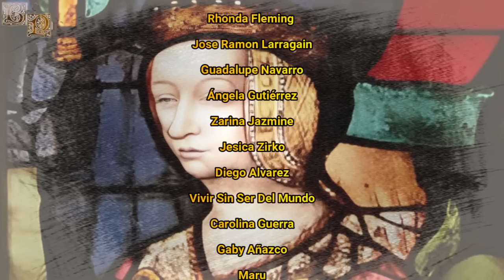Margarita de Foix, La Madre de la Reina Ana de Bretaña, Infanta de Navarra y Duquesa de Bretaña.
Margarita fue una Infanta Navarra que se acabaría convirtiendo en Duquesa consorte de Bretaña al casarse con el Duque Francisco II de Bretaña, quien había enviudado de su primera esposa la duquesa Margarita de Bretaña. Aquel segundo casamiento para el Duque fue con el único propósito de concebir un heredero varón, debido a que la Casa Montfort se había quedado sin herederos varones, pero por desgracia, Margarita no logró darle a su marido su ansiado hijo varón, sino que le daría dos hijas, pero tan sólo una de ellas conseguiría sobrevivir a la infancia. Su hija Ana de Bretaña se acabaría convirtiendo en la heredera del Ducado de Bretaña, siendo una de las mujeres más importantes y poderosos de su tiempo, además de que llegaría a ser reina consorte de Francia en dos ocasiones distintas al casarse con los reyes Carlos VIII y Luis XII de Francia, convirtiéndose así Margarita en una de las antepasadas de la dinastía Valois.